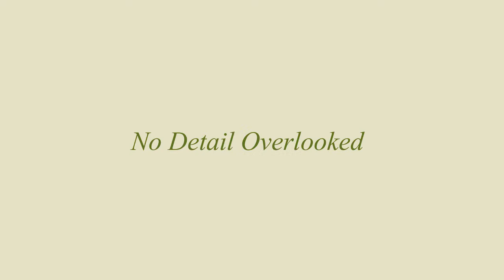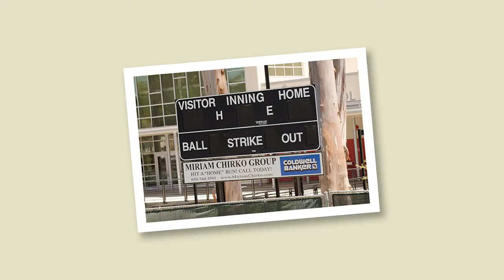Miriam Chirko Group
Introduction to the Miriam Chirko Group of San Mateo, California